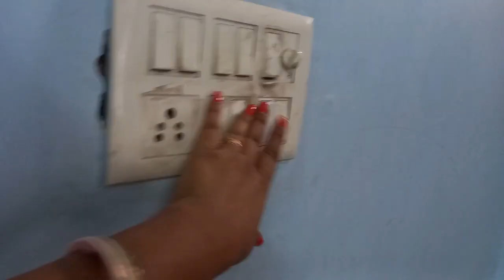অনেক দিন পর মনের স্বাদে ফুচকা খেলাম || Bengali Vlog || Priyanka’s Daily Life